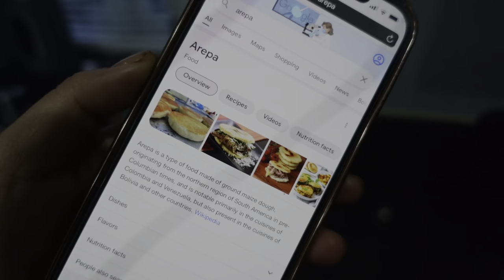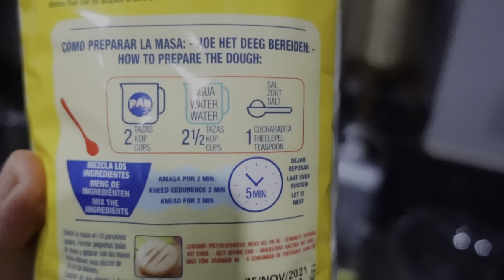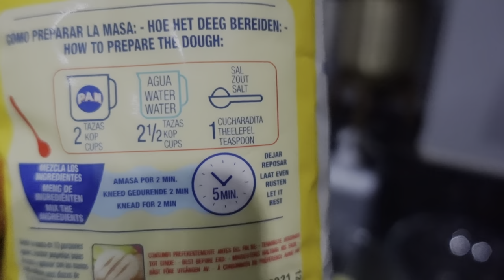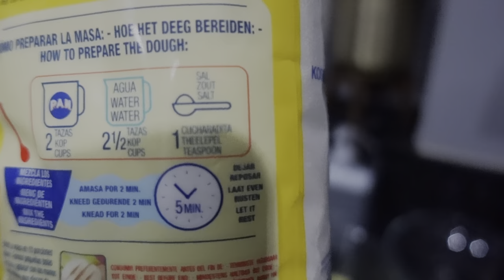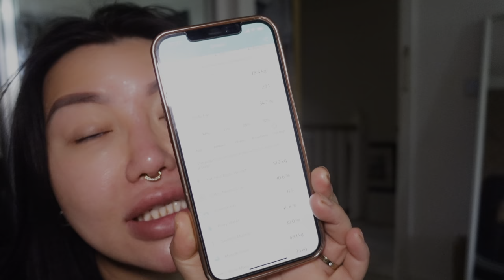IM A STALKER CONFESSION TIME | VLOG EP12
Hi,

This week it’s confession time, I am a stalker 😩

Procedures:
Tear Trough under eye filler
Aqualyx fat dissolve treatment for double chin and stomach
Botox for Thuy

FILMING EQUIPMENT:

Studio
Canon 80D
Neewer LED lights

Vlog
Sony ZV1
Rode Video Mirco
Ulanzi Vlog Tripod
Ulanzi VL49 RGB lights
Camera Urig base plate